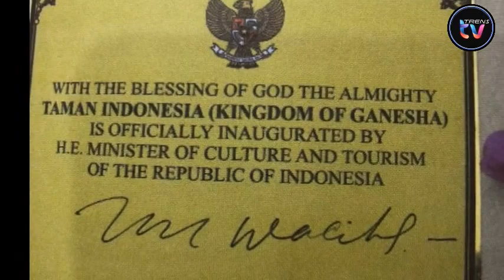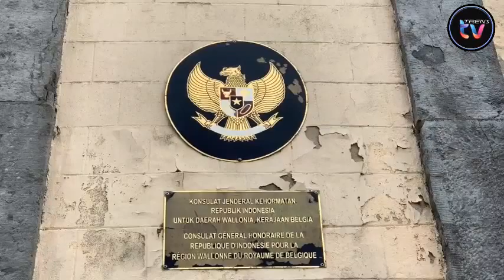Taman Indonesia Belgia & Candi Kimpulan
Sebuah taman Indonesia seluas 5 hektar diresmikan di Belgia. Taman yang diberi nama The Kingdom of Ganesha ini adalah sebuah penghargaan dan kehormatan bagi bangsa Indonesia.

Taman yang berlokasi di Pairi Daiza, Brugelette, Belgia itu telah dibuka dan diresmikan pada 20/5/2009 oleh mantan Menteri Kebudayaan dan Pariwisata RI Jero Wacik.

Dari pihak Belgia antara lain Menteri Ekonomi, Tenaga Kerja dan Warisan Budaya Wilayah Walonia, Jean Claude Marcourt dan CEO Pairi Daiza, Eric Domb.

taman yang digagas CEO Eric Domb ini tidak hanya mendekatkan masyarakat Eropa kepada Indonesia, tapi lebih dari itu adalah sebuah pengakuan bagi Indonesia.

Kompleks besar taman Indonesia seluas 5 hektar ini memang langka, unik sekaligus istimewa, tidak hanya bagi masyarakat Eropa tapi bagi warga Indonesia di Eropa. Di taman ini ada Puri Agung Shanti Buwana, sebesar ukuran sesungguhnya di Bali, berdiri di atas sawah bertingkat ala sawah di Ubud.

Selain itu juga dilengkapi dengan replika besar candi Prambanan yang menjulang tinggi, serta bongkahan batu besar berderet ala Gunung Kawi di balik tembok candi.

Di depan gerbang tampak Rumah Toraja, replika candi Borobudur dan di bagian belakang tampak rumah tradisional Nusa Tenggara Timur, berderet melingkari ujung taman. Ini masih diperindah dengan beragam patung, akar pohon tua, dan batang kayu pohon besar, yang telah menjadi fosil dari daerah Banten.

Taman ini terwujud berkat kecintaan CEO Pairi Daiza, Eric Domb kepada Indonesia.

Dalam rangka merayakan 70 tahun hubungan bilateral indonesia dan belgia, KBRI Brussel menyelenggarakan festival indoesia di Pairi Daiza.

festival ini bertujuan untuk mengenalkan dan mempromosikan budaya serta kuliner indonesia ke masyarakat Belgia dan Eropa. Pada umumnya festival ini menampilkan tarian tradisional lagu daerah, angklung, demo masak dan kopi indonesia Mari kita beranjak ke Indonesia dan kita akan bahas sebuah peninggalan purbakala yaitu Candi Kimpulan .

candi kimpulan adalah sebuah peninggalan purbakala di lokasi kampus Universitas Islam Indonesia (UII) di Dusun Kimpulan, Desa Umbulmartani, Kecamatan Ngemplak, Sleman, Yogyakarta, Indonesia. Lokasi tersebut berada di Jalan Kaliurang km 14,5.

Candi ini ditemukan secara tidak sengaja pada 11 Desember 2009 ketika tengah diadakan penggalian untuk fondasi proyek pembangunan perpustakaan Universitas islam indonesia.
Candi ini tekubur sekitar lima meter di bawah tanah.

Candi ini diperkirakan terkubur akibat letusan Gunung Merapi yang meletus sekitar seribu tahun yang lalu. Penemuan candi ini merupakan penemuan arkeologi yang paling menarik di Yogyakarta baru-baru ini, serta menimbulkan spekulasi mengenai kemungkinan adanya candi-candi lain yang masih terkubur oleh lahar dan debu vulkanik Gunung Merapi.

Museum Candi Kimpulan terletak di dalam bangunan perpustaaan UII. Di dalam museum ini tersimpan berbagai artefak temuan hasil ekskavasi di Candi Kimpulan.

itulah beberapa informasi menarik yang kami sajikan untuk anda, semoga informasi ini bermanfaat.